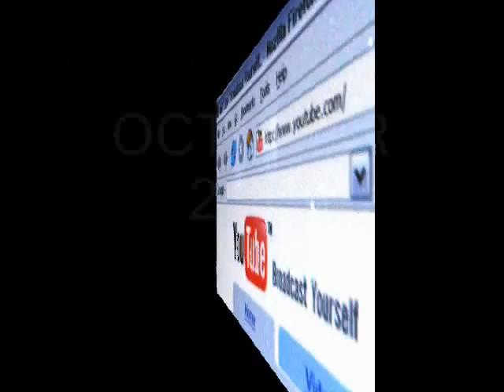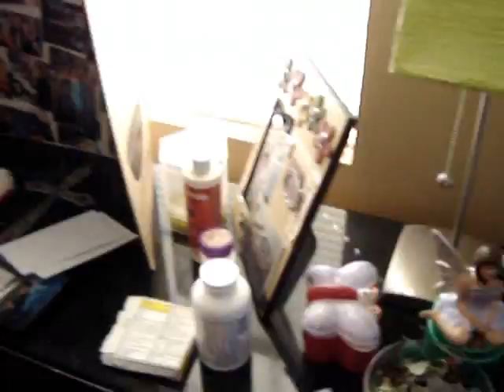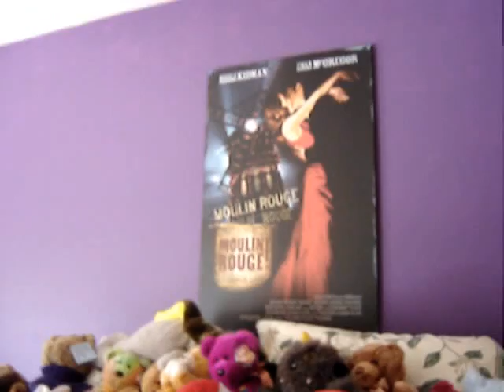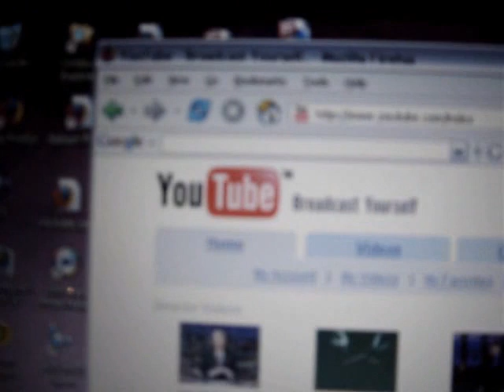IS YOUR TEENAGER'S BEDROOM THIS MESSY?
Loving parents of a 17 year old girl are wondering if this nasty bedroom is typical. We've tried everything to help our daughter get organized and keep her room clean. ANY SUGGESTIONS?